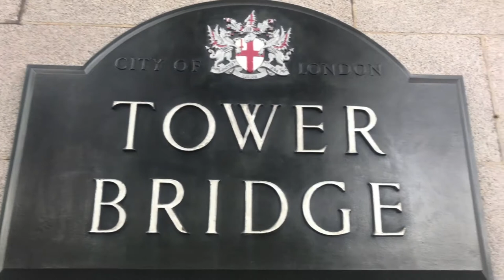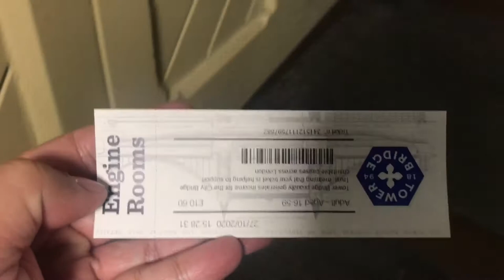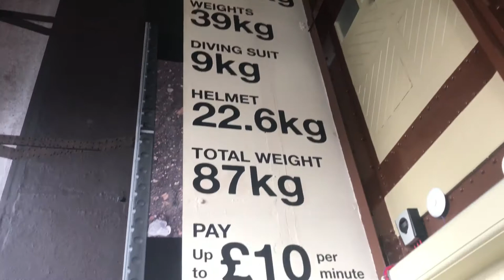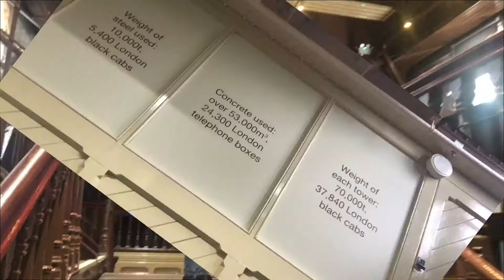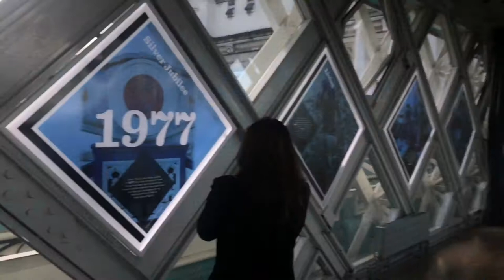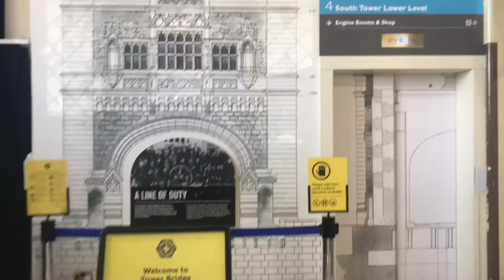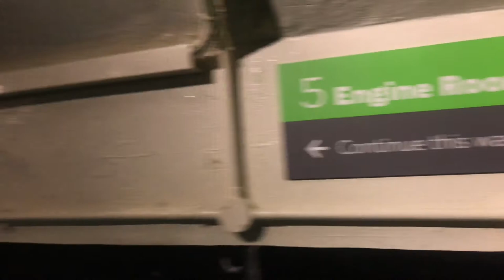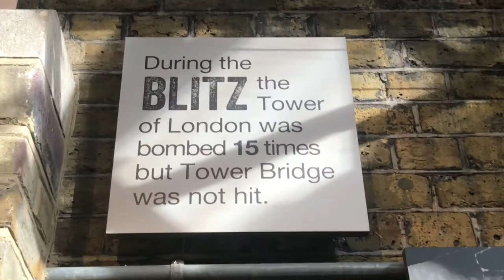TOWER BRIDGE: What’s inside?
First time experiencing the view from the inside of Tower Bridge.  It was breathtaking, just as beautiful on the inside as it is on the outside.  Nov 2, 2020.